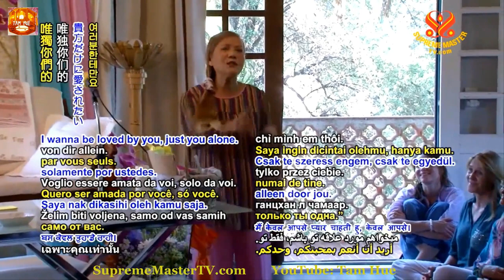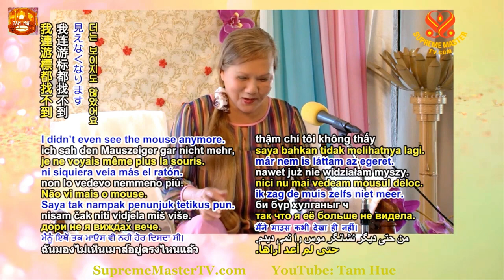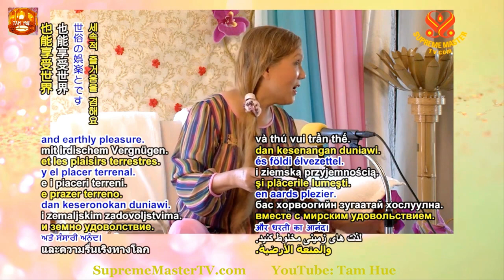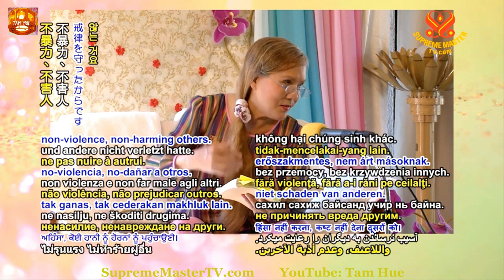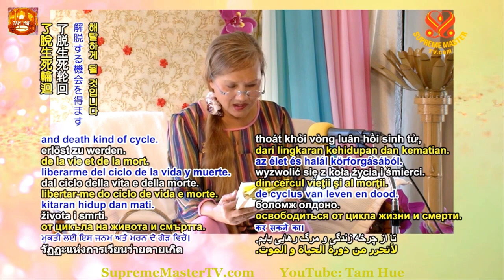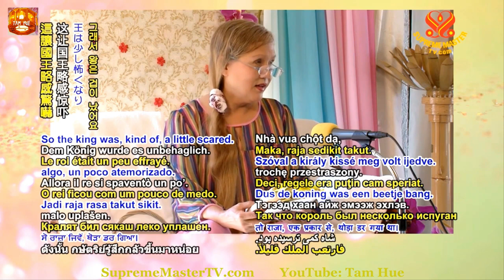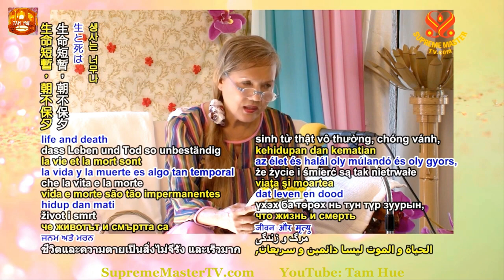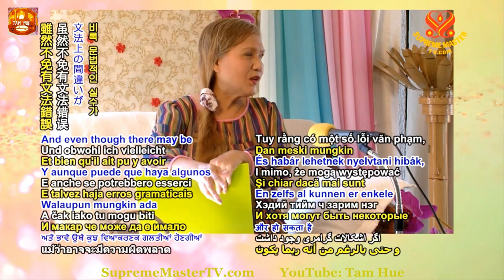TRỌN BỘ TIẾNG VIỆT, TRUYỆN CỔ PHẬT GIÁO, CÔNG ĐỨC CỨU MỘT MẠNG SỐNG THANH HẢI VÔ THƯỢNG SƯ